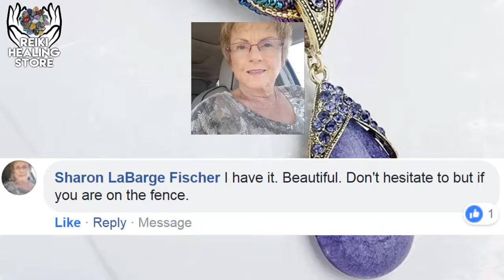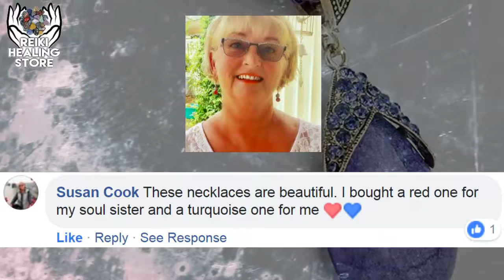REIKI HEALING CHOKER (17 NEW COLORS)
REIKI HEALING CHOKER (17 NEW COLORS) CLICK HERE »»»

Camille Kim Wrote:
"I can always find the latest fashionable pieces here! I'm so thankful for the great service provided and for the way ahead of time shipping."

Carolyn Gonzalez Wrote:
"I am really enjoying wearing this necklace. It seems to be so stylish and really goes well with my skin tone. I like that there are so many tiny beautiful stones."

TO FIND OUT MORE ABOUT THE CHOKER CLICK HERE »»»

A CHARMING FASHION STATEMENT. A MIXED COLOR GEMSTONE IS TOPPED BY A STERLING SILVER SWIRL DESIGN TO CREATE THESE DISTINCTIVE NECKBAND CHARMS. THEY ADD SOPHISTICATED STYLE TO YOUR LOOK.

REIKI HEALING HEALTH BENEFITS:

•Creates deep relaxation and aids the body to release stress and tension
It accelerates the body's self-healing abilities

•Aids better sleep

•Can help with acute (injuries) and chronic problems (asthma, eczema, headaches, etc.) and aides the breaking of addictions

•Helps relieve pain

•Removes energy blockages, adjusts the energy flow of the endocrine system bringing the body into balance and harmony

•Assists the body in cleaning itself from toxins

•Reduces some of the side effects of drugs and helps the body to recover from drug therapy after surgery and chemotherapy

•Increases vitality and postpones the aging process

•Raises the vibrational frequency of the body

•Helps spiritual growth and emotional clearing

You can find more about our store & our purple choker here »»»